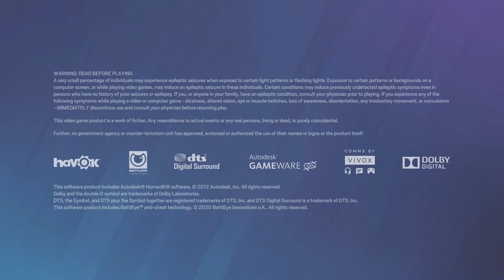Unranked with cuz